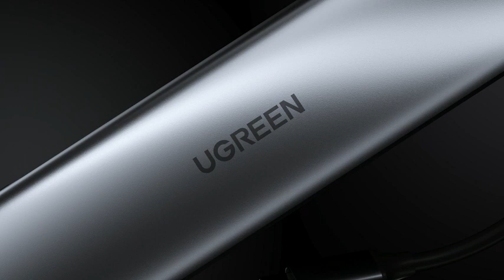UGREEN USB C Hub Multiport Adapter Type C to HDMI, USB-C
UGREEN USB C Hub Multiport Adapter Type C to HDMI, USB-C with SD TF Card Reader Slot, 3 USB 3.0 Ports Compatible for Steam Deck, MacBook Pro/Air 2023, iPad Pro 2023, Dell, XPS, Samsung S23/S22U, etc